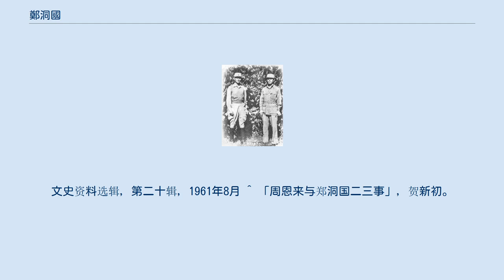鄭洞國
鄭 洞国（てい どうこく、1903年1月13日 - 1991年1月27日）、中国の軍人、中華民国国民革命軍陸軍中将。
字は桂庭。
 鄭は、1924年に黄埔軍官学校（陸軍軍官学校）に1期生として入学し、同年11月に修了後、国民革命軍に参加し、蔣介石が陳炯明を討伐した1925年の東征や、1926年から1928年にかけての国民党の北伐に従軍した。
1934年には、国民革命軍第2師団長に昇進する。
日中戦争下、中国側が大勝したとされる1938年の台児荘の戦いで戦功を立て、第98軍の軍長となる。
1938年末には、第一支機械化部隊第11軍軍長、さらに後に第21軍軍長、第8軍軍長に転じた。
1943年には、当時英領インドにあった新編第1軍軍長となった。
1945年8月、鄭は帰国し、陸軍第3方面軍副司令となった。
1945年9月9日には、南京で行われた中国戦線における日本軍の降伏文書調印式に参加した。
 1946年1月、鄭は杜聿明の要請に応じて東北地方へ向かい、数ヶ月後には国民党東北保安司令副長官となり、さらに1947年8月には東北野戦司令部副主任となった。
1948年1月には、新設された東北匪賊討伐部副総指令、3月には、さらに加えて第1兵団司令と吉林省政府副主席も兼任することとなった。
1948年5月、長春にあった鄭が率いる第1兵団は、共産党が指揮する東北野戦軍によって包囲された（長春包囲戦）。
その後数ヶ月にわたって長春は持ちこたえたが、最終的には弾薬も尽き、援軍もないまま、1０月に鄭は投降した。
 1952年6月、上海から北京に呼ばれた鄭は、水利部参事となり、後には国防委員会を務め、第3期、第4期の中国人民政治協商会議委員、第5期から第7期の全国政協常任委員、また、中国国民党革命委員会（民革）第5期から第7期の中央副主席。
黄埔軍官学校の同窓会である「黄埔軍校同学会」副会長。
 1991年1月27日早朝午前3時30分、鄭洞国は北京で病没した。
 ^ 「从猖狂进攻到放下武器」，郑洞国。
文史资料选辑，第二十辑，1961年8月 ^ 「周恩来与郑洞国二三事」，贺新初。
「湘潮」，2004年第4期 ^ a b 「民革中央副主席全国政协七届常委会委员郑洞国同志在京病逝」